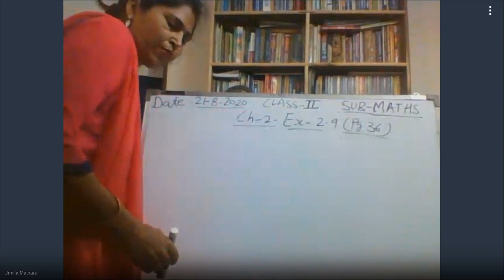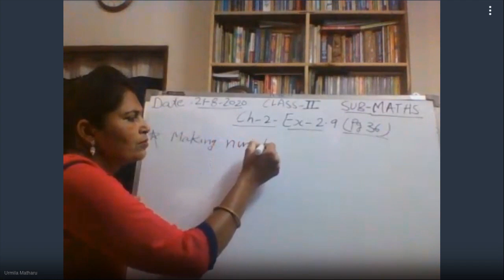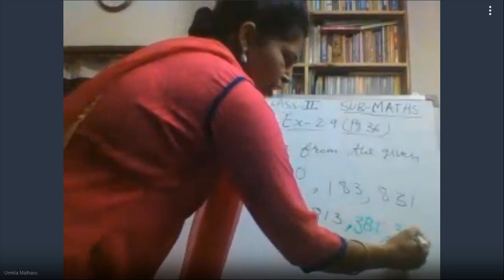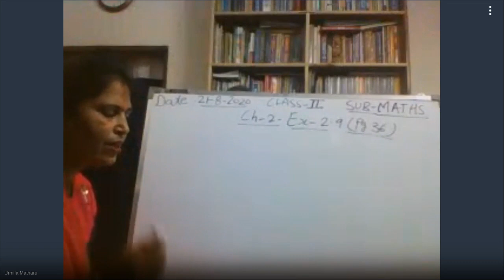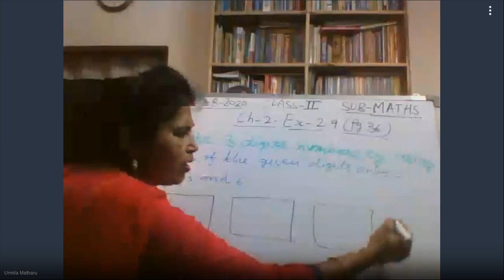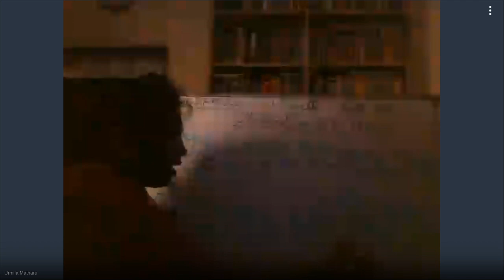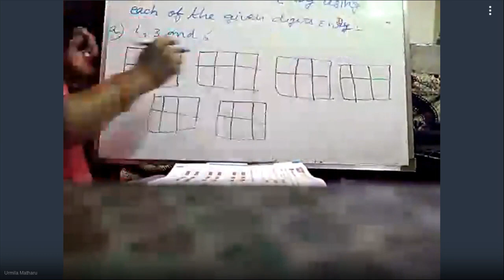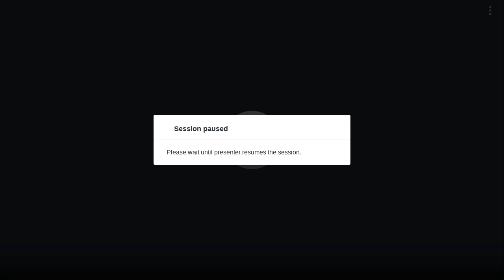XII Sci, VI, II - 762-988-813 - 21/08/2020 12:00 PM